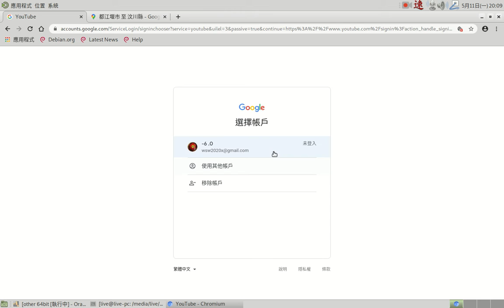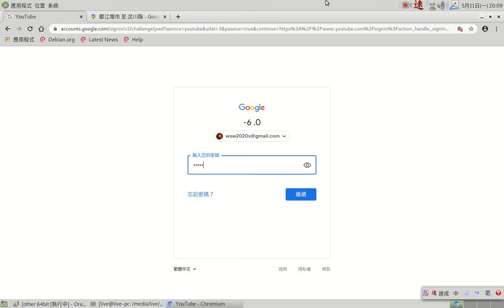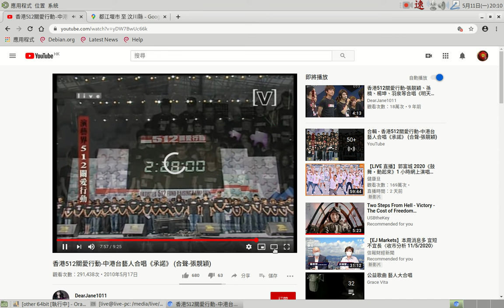地靜預測 (十分之四)，今年五一二汶川這段路不會有M4以上地震,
映秀